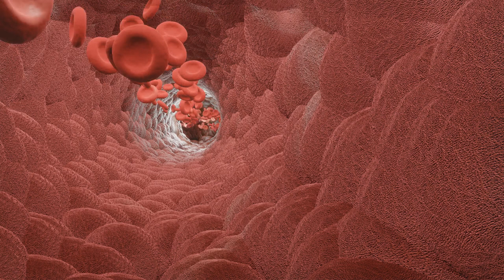Blood flow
This 3d animation I made on blender 2.8 shows the blood flow. Hope you like it.